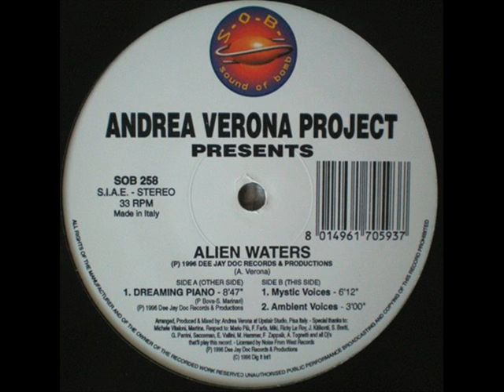Andrea Verona Project Alien Waters